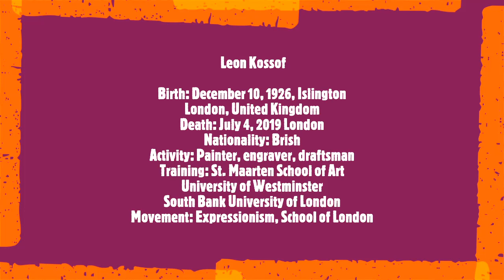Leon Kossof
Birth: December 10, 1926, Islington
London, United Kingdom
Death: July 4, 2019 London
Nationality: British
Activity: Painter, engraver, draftsman
Training: St. Maarten School of Art
University of Westminster
South Bank University of London
Movement: Expressionism, School of London
Soundtrack:
Benjamin Britten
Simple Symphony
 English Chamber Orchestra
Benjamin Britten, conductor